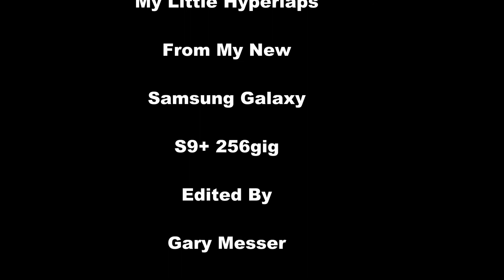Samsung Galaxy S9+ 256gig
My First Hyperlaps on my New Samsung Galaxy S9+ 256gig